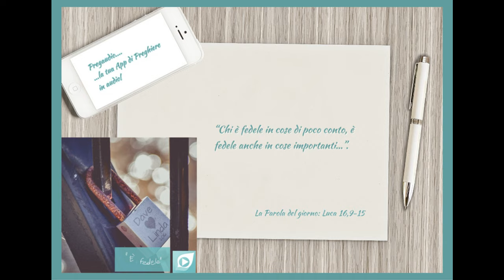Vangelo dell'11 Novembre 2023: Luca 16, 9-15 con il commento di don Franco Mastrolonardo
In quel tempo, Gesù diceva ai discepoli: «Fatevi degli amici con la ricchezza disonesta, perché, quando questa verrà a mancare, essi vi accolgano nelle dimore eterne.
Chi è fedele in cose di poco conto, è fedele anche in cose importanti; e chi è disonesto in cose di poco conto, è disonesto anche in cose importanti. Se dunque non siete stati fedeli nella ricchezza disonesta, chi vi affiderà quella vera? E se non siete stati fedeli nella ricchezza altrui, chi vi darà la vostra?
Nessun servitore può servire due padroni, perché o odierà l’uno e amerà l’altro, oppure si affezionerà all’uno e disprezzerà l’altro. Non potete servire Dio e la ricchezza».
I farisei, che erano attaccati al denaro, ascoltavano tutte queste cose e si facevano beffe di lui. Egli disse loro: «Voi siete quelli che si ritengono giusti davanti agli uomini, ma Dio conosce i vostri cuori: ciò che fra gli uomini viene esaltato, davanti a Dio è cosa abominevole».